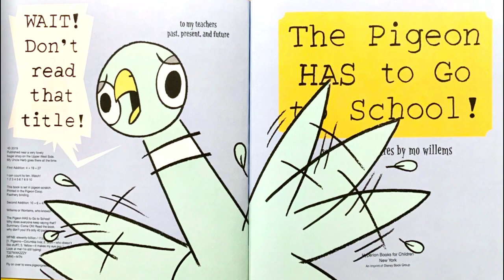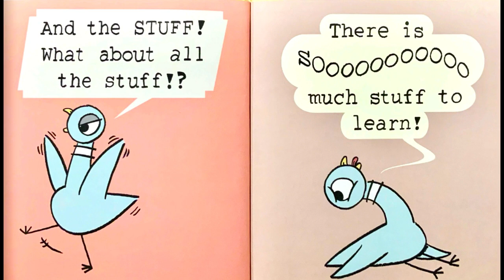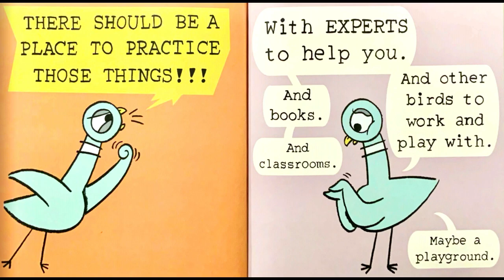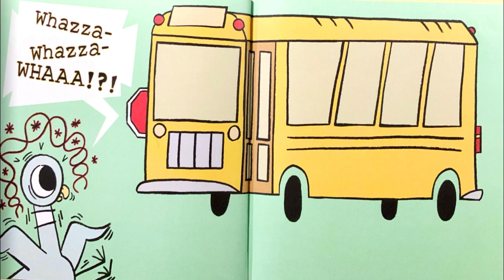The Pigeon Has to Go to School! By Mo Willems - Read aloud Stories for Kids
The Pigeon Has to Go to School!
Words and Pictures by Mo Willems